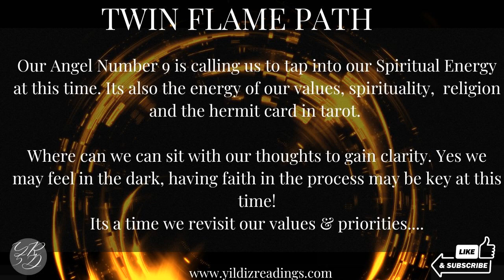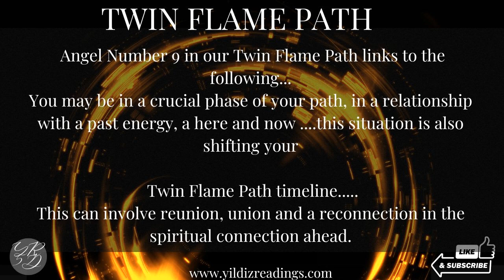TWIN FLAME JOINT CONNECTION -I GOT THIS TRUST ME-WEEKLY SEPT 2023 VOL 3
Welcome To Yildiz Readings 5D

We are live each week on Sunday at 9.30am gmt for all your Super Chats. If you cant make it your able to pay and comment on the next session via our YouTube Page.
Amounts from $20 support us online to continue providing content and purchasing technology etc.. One day a month its hosted in Private via our YouTube Membership.

LINK BELOW THIS MUST BE DONE VIA COMPUTER ATM ONLY FOR ALL ONLINE MEMBERSHIPS

MEMBERS PERKS
*STAR SIGNS PRE RELEASED AHEAD OF CROWD
*CHAT ROOM BASE LEVEL
*PRE RELEASED TWIN FLAME EDITIONS
*DIVINE FEMININE STAR OF EACH MONTH BY ELEMENT
*DIVINE MASCULINE END OF EACH MONTH BY ELEMENT
*SOUL COACHING VIA DISCORD & LIVE SESSIONS
*DISCORD CHAT ROOM TOP LEVEL ALL SUPPORT

Booking slots are limited and fill up fast, we also provide additional perks and services. Visit via our link below now!